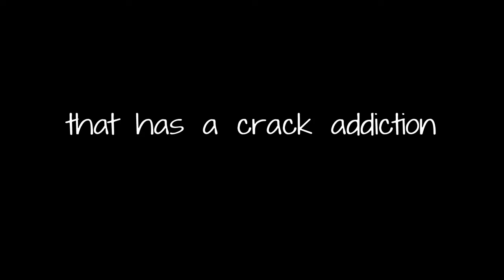VR Chat if it had a Drug addiction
Welcome back to the game where R.Kelly roasts a random citizen about his forehead, im kinda enjoying my time on here, especially with friends. :)

Check me out on:
PSN: Just-Jaayy